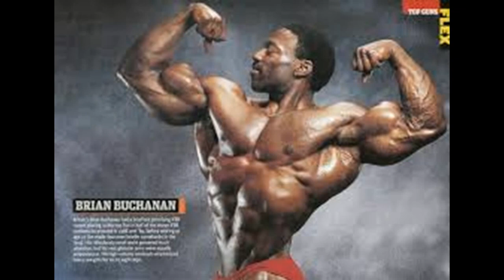Forgotten bodybuilders: Brian Buchanan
At the 88 Olympia, this guy had the V taper from hell !. A tiny tiny waist for a top pro. You just don't see waists like that nowadays ! and it just gave him such an awesome v taper.
seemed like a really nice guy